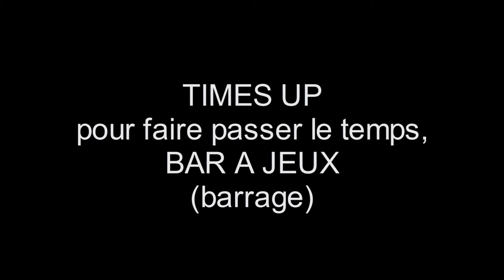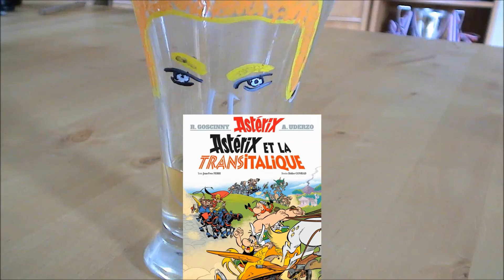Times up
Éric Poncet - Bourg-en-Bresse (01)